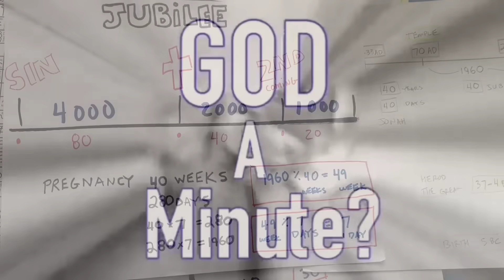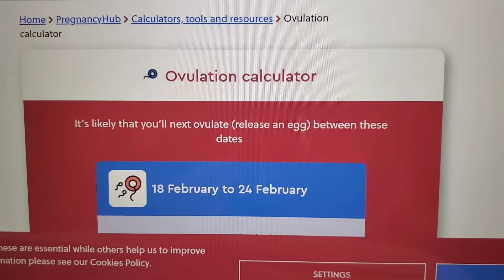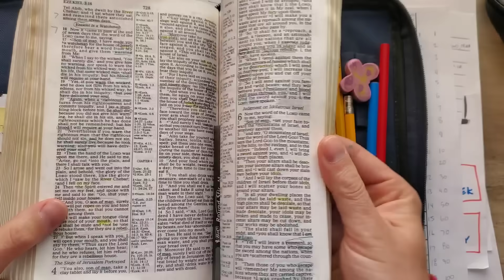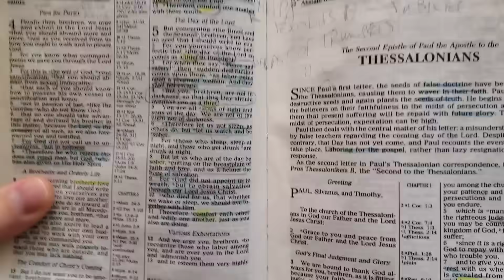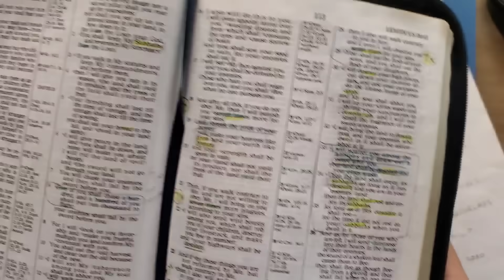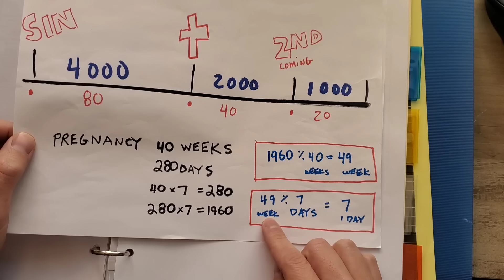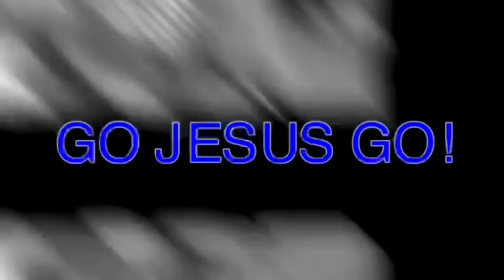Rapture Math & Timeline Checks Out ✔️ 1 Day Is Like 7 Years Like A Woman In Travail!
7. Aaron & Kristi’s Go Fund Me

➤TESTIMONY: In 2020 my successful private music lesson/music performance business of about 20 years came to a hard stop due to this "global situation".  I fully believe this transition has happened for God’s glory to bring people to Christ and to encourage the body of Christ as we see the great day approaching.  I now treat this ministry as a full time job for our Father’s glory.  Go Team Jesus!

➤SALVATION 101:
➤ file:///C:/Users/Aaron/Downloads/Salvation_101_-_KJV%20(1).pdf